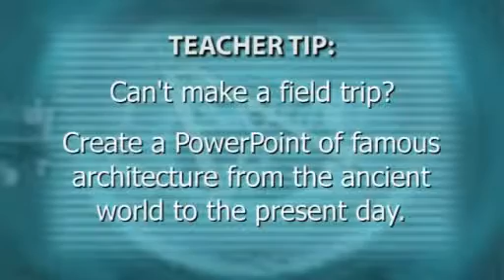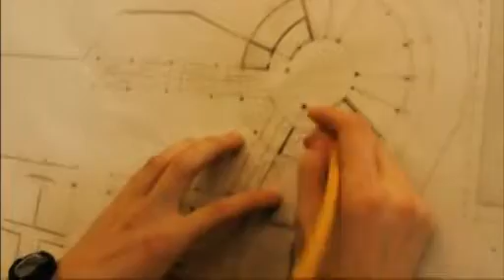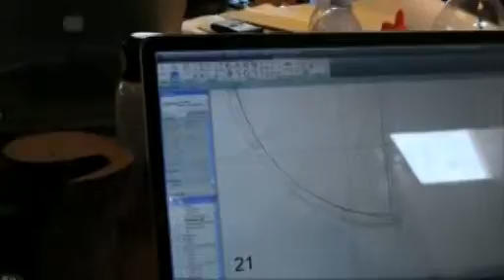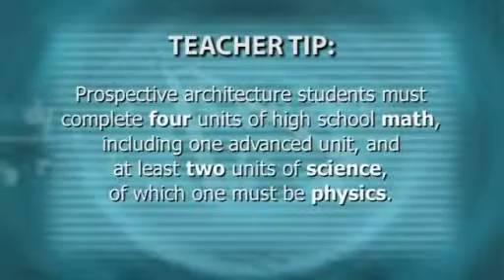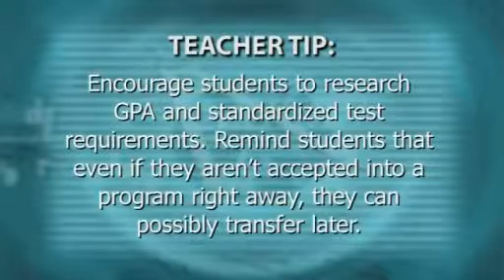Architecture -- Building Student Interest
Architects design the spaces in which we live, work, and play. Though not a "classical" STEM field, the field of architecture encompasses all aspects of STEM --science, technology, engineering and math, with a nice dose of art and design thrown in. The demand for architects is on the rise, and there has never been a more exciting time to enter the field. Emerging subfields in sustainability and green building place architects in a unique position to help minimize our impact on the environment.

To learn more about this great project, or, how to order DVD copies of the videos please visit STEM Career Lab